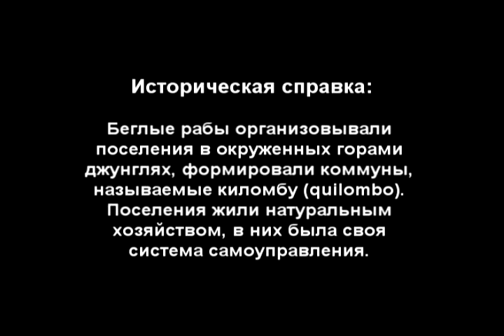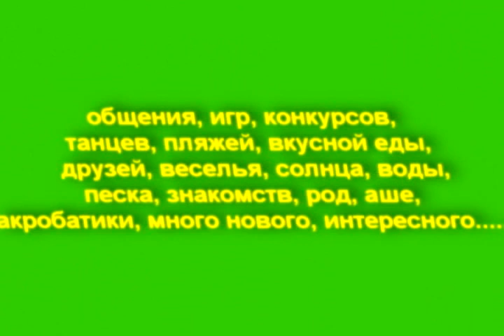Trailer Quilombo 2011 oficial DVD~1.avi